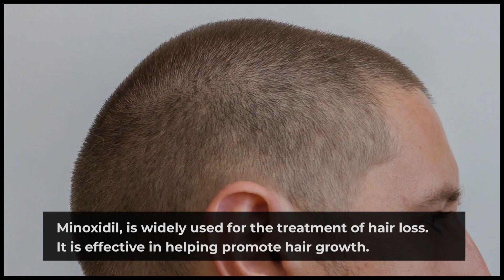HOW TO GROW YOUR HAIR BACK! (Women, Men) hair loss products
Growing Hair, Find out best products, supplement and food that help in hair growth and hair loss (Women, Men), find more details